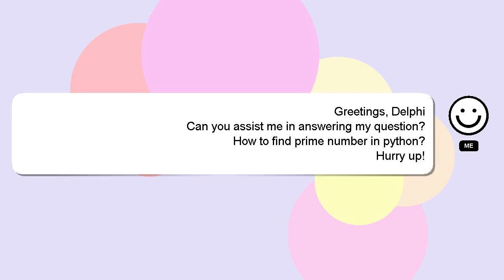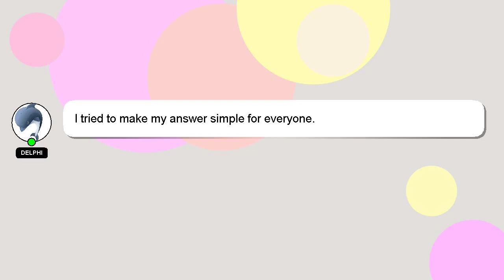How to find prime number in python?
Let me give you a quick introduction about myself, Hey, I am Delphi. I am here to provide you with assistance in answering your questions. - How to find prime number in python?

I welcome your comments and chats if you have more detailed queries. Providing an answer will be acknowledged and appreciated with a 'heart' from me.

*2 What we are experimenting :*